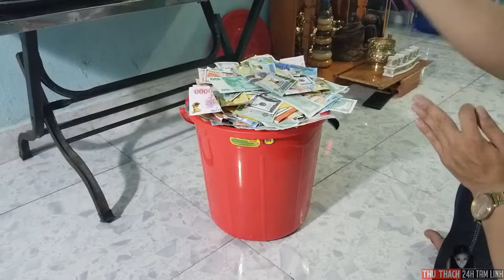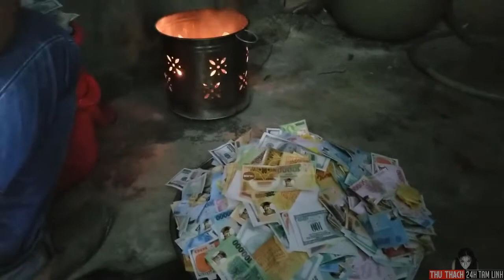Ngày cũng cữu huyền nhiều vàng bạc nhất thế giới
Kênh 1000 Tube chuyên cập nhật những món ăn ngon dân dã, cuộc sống và ký ức người Miền Tây.
Xem thêm nhiều món ăn ngon tại:
▶ Số Điện Thoại Hợp Tác Tài Trợ  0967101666

Cung cấp sỉ và lẻ sim số đẹp Viettel, TV Android Box HD, Internet truyền hình cáp. Hotline tư vấn : 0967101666